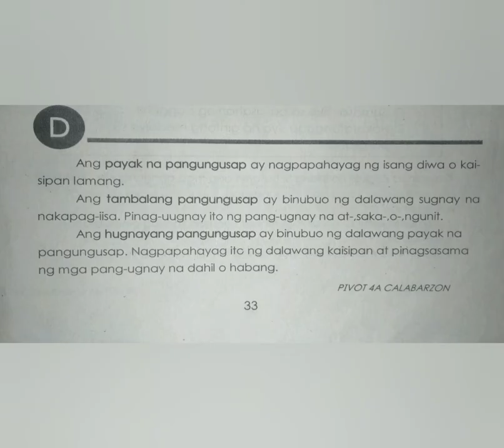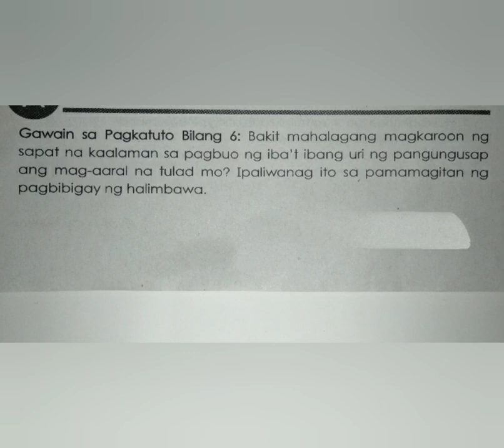MTB MLE G3 Week 7: Payak, Tambalan at Hugnayang Pangungusap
MTB MLE G3  Week 7 Q1